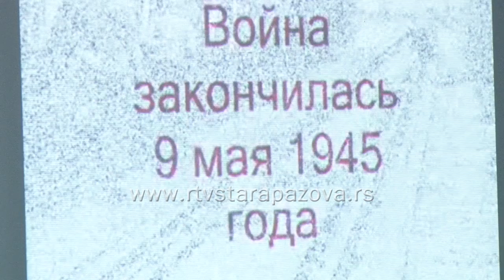Književno veče Svetlana Aleksijević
Književno veče sinoć u staropazovačkoj biblioteci posvećeno nobelovki Svetlani Aleksijevič. O delima autorke koja piše na ruskom jezika, govorio je Branko Rakočević, koji je i preveo fragmente iz njenog književnog stvaralaštva.